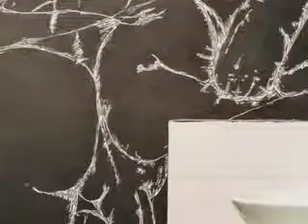LOCAÇÃO @ HOUSE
Apresentação do espaço da House of Palomino para eventos.